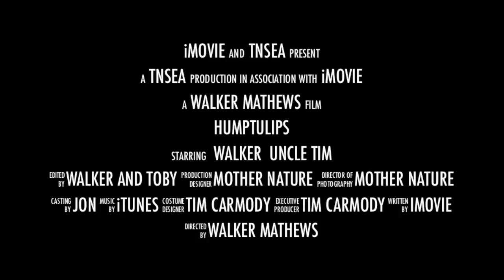Humptulips - Kayak Adventure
Tim Carmody and Walker Mathews travelled to the Olympic Mountains to paddle the Humptulips river. Overcoming a flat tire and flying dogs, they basked in the beauty of the Olympics and conquered all the challenges the gorge could throw at them.